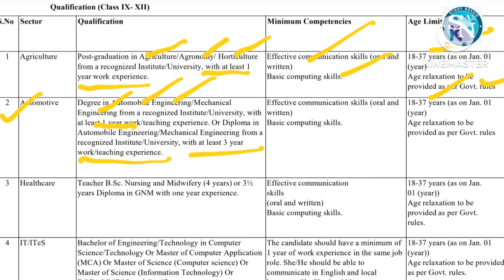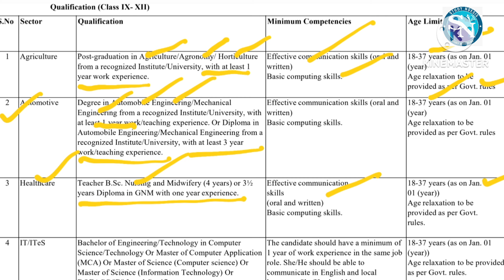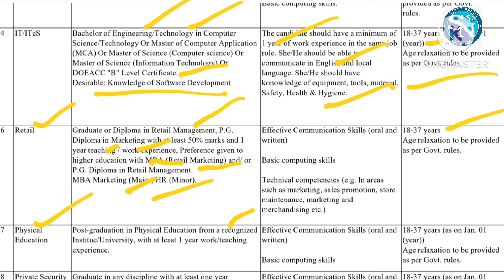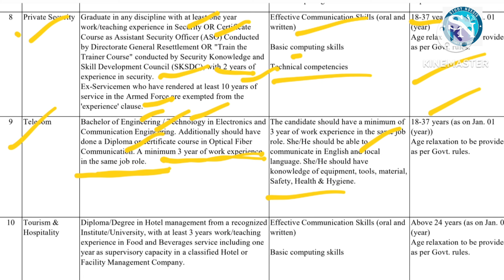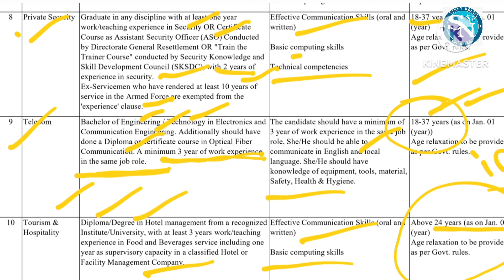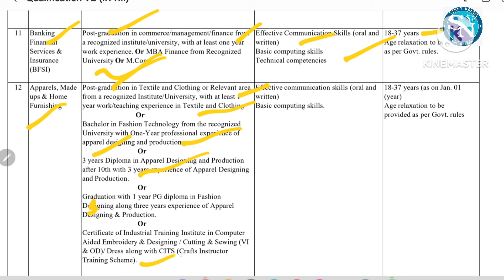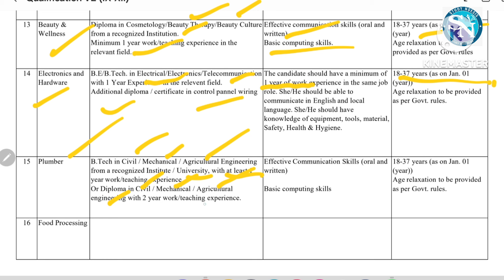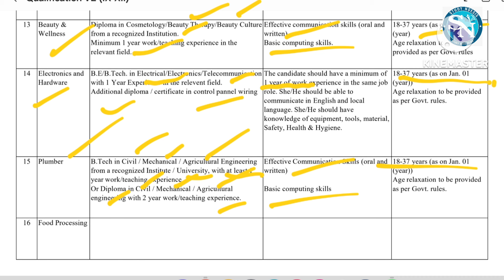|हिमाचल प्रदेश समग्र शिक्षा भर्ती |Eligibilty Criteria| for 624 Vocational Trainers Vacancies|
|हिमाचल प्रदेश समग्र शिक्षा भर्ती |Eligibilty Criteria for 624 Vocational Trainers Vacancies||हिमाचल प्रदेश समग्र शिक्षा भर्ती |Eligibilty Criteria for 624 Vocational Trainers Vacancies||हिमाचल प्रदेश समग्र शिक्षा भर्ती |Eligibilty Criteria for 624 Vocational Trainers Vacancies|Sector Qualification
Agriculture Post-graduation in Agriculture/Agronomy/ Horticulture from a recognized Institute/University, with at least 1 year work experience.
Automotive Degree in Automobile Engineering/Mechanical Engineering from a recognized Institute/University, with at least 1 year work/teaching experience. Or Diploma in Automobile Engineering/Mechanical Engineering from a recognized Institute/University, with at least 3 year work/teaching experience.
Healthcare "Teacher B.Sc. Nursing and Midwifery (4 years) or 3½
years Diploma in GNM with one year experience.
IT/ITeS "Bachelor of Engineering/Technology in Computer Science/Technology Or Master of Computer Application (MCA) Or Master of Science (Computer science) Or Master of Science (Information Technology) Or DOEACC ""B"" Level Certificate.
Desirable: Knowledge of Software Development"
Retail "Graduate or Diploma in Retail Management, P.G. Diploma in Marketing with at least 50% marks and 1 year teaching / work experience, Preference given to higher education with MBA (Retail Marketing) and/ or P.G. Diploma in Retail Management.
MBA Marketing (Major) HR (Minor)."
Physical Education Post-graduation in Physical Education from a recognized Institue/University, with at least 1 year work/teaching experience.
Private Security "Graduate in any discipline with at least one year work/teaching experience in Security OR Certificate Course as Assistant Security Officer (ASO) Conducted by Directorate General Resettlement OR ""Train the Trainer Course"" conducted by Security Konowledge and Skill Development Council (SKSDC), with 2 years of experience in security.
Ex-Servicemen who have rendered at least 10 years of service in the Armed Force are exempted from the 'experience' clause."
Telecom Bachelor of Engineering / Technology in Electronics and Communication Engineering. Additionally should have done a Diploma or certificate course in Optical Fiber Communication. A minimum 3 year of work experience in the same job role.
Tourism & Hospitality Diploma/Degree in Hotel management from a recognized Institute/University, with at least 3 years work/teaching experience in Food and Beverages service including one year as supervisory capacity in a classified Hotel or Facility Management Company.
Banking Financial Services & Insurance (BFSI) Post-graduation in commerce/management/finance from a recognized institute/university, with at least one year work experience. Or MBA Finance from Recognized University Or M.Com
Apparels, Made ups & Home Furnishing "Post-graduation in Textile and Clothing or Relevant area from a recognized Institute/University, with at least 1 year work/teaching experience in Textile and Clothing
                             Or
Bachelor in Fashion Technology from the recognized University with One-Year professional experience of apparel designing and production
                              Or
3 years Diploma in Apparel Designing and Production after 10th with 3 years experience of Apparel Designing and Production.
                              Or
Graduation with 1 year PG diploma in Fashion Dedigning along three years experience of Apparel Designing & Production.
                              Or
Certificate of Industrial Training Institute in Computer Aided Embroidery & Designing / Cutting & Sewing (VI & OD)/ Dress along with CITS (Crafts Instructor Training Scheme)."
Beauty & Wellness "Diploma in Cosmetology/Beauty Therapy/Beauty Culture from a recognized Institution.
Minimum 1 year work/teaching experience in the relevant field."
Electronics and Hardware "B.E/B.Tech. in Electrical/Electronics/Telecommunication with 1 Year Experience in the relevent field.
Additional diploma / certificate in control pannel wiring"
Plumber "B.Tech in Civil / Mechanical / Agricultural Engineering from a recognized Institute / University, with at least 1 year work/teaching experience
Or Diploma in Civil / Mechanical / Agricultural  engineering with 2 year work/teaching experience."
vacancies in HP SSA
हिमाचल में vocational Trainers बनने का मौक़ा| 624 vacancies|HPSSA|किस ज़िले में कौन से Trade
vacancies at hp Ssa @StudyNoesis8# All Exam
# Stdy IQ
Hiamchal Civil Step
Oshin’s Corner
Ankit inspires iNdia
Drishty IAS